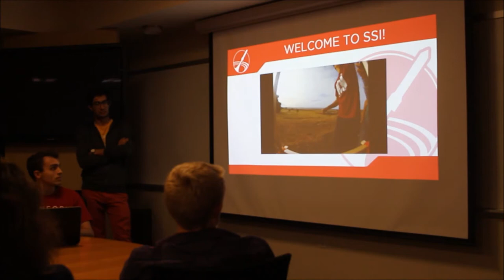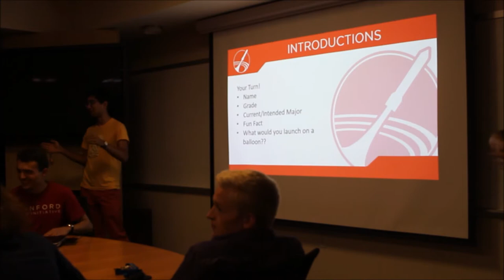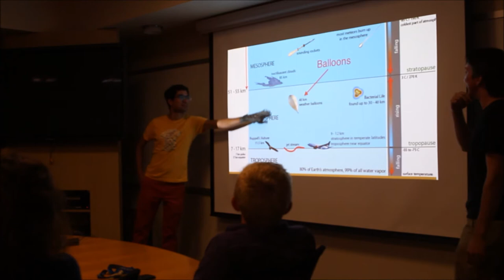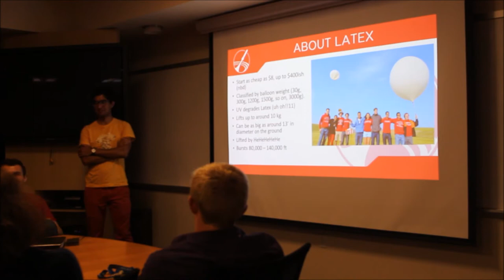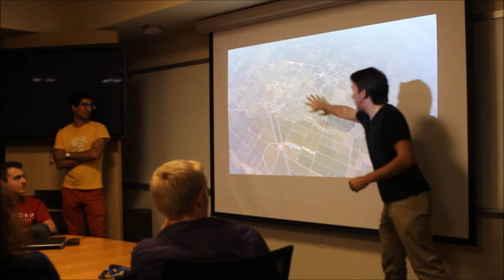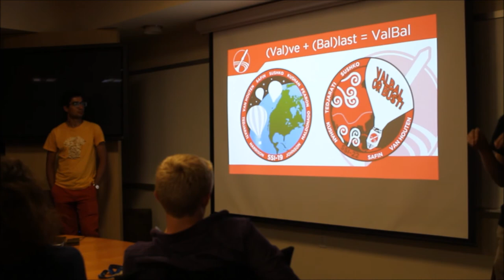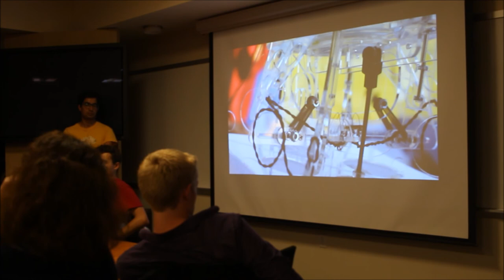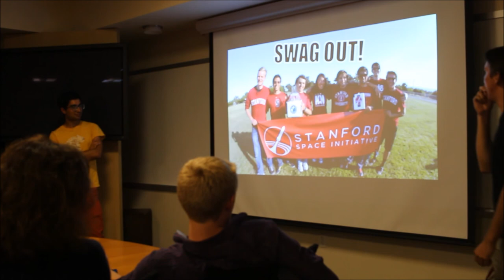Balloons Team General Meeting (Sept 29, 2015)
The first 2015/16 General Meeting for the SSI Balloons Team; unfortunately, the last 15 minutes got cut off!